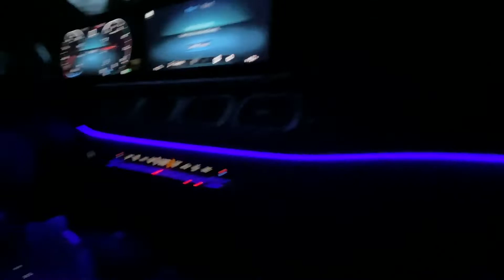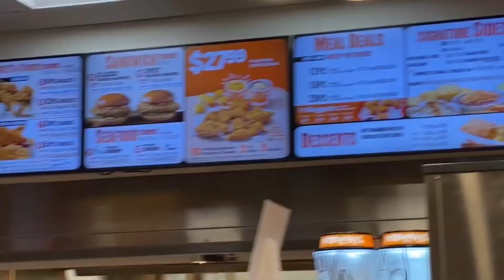FUN (and LONG) TRIP TO D.C. TO SURPRISE AUNTY | Vlog 9 (Vacay pt1)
Hey y’all!

This is NOT a cover video, but it is a part 1 vlog to a tiny series of vlogs I want to share while on vacay to Washington to see family.

I honestly have to say I was expecting the surprise to have a little more excitement since we kept our visit as a complete secret, but it’s okay. As long as we’re here and fam and I are having fun, that’s all that matters. Lol

Part 2 will be up tomorrow!

YouTube: …you’re already there. lol